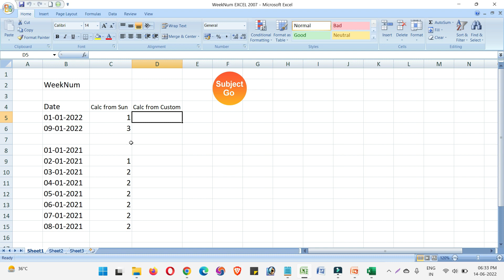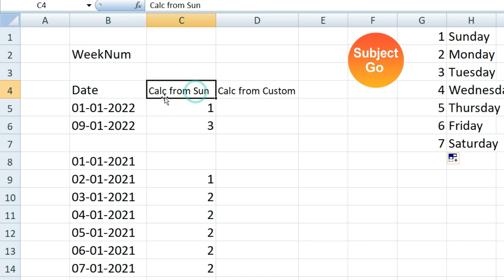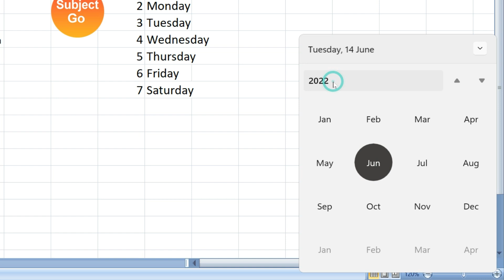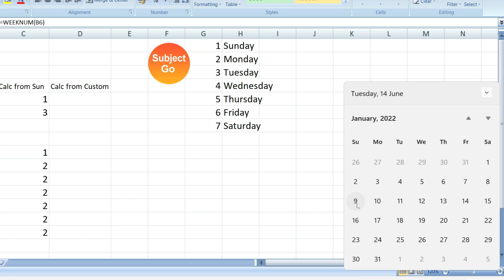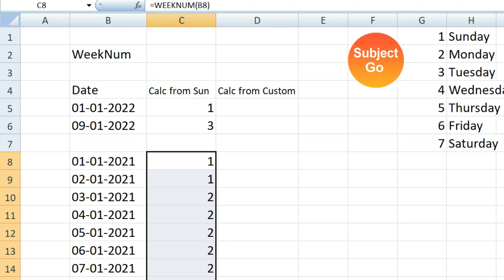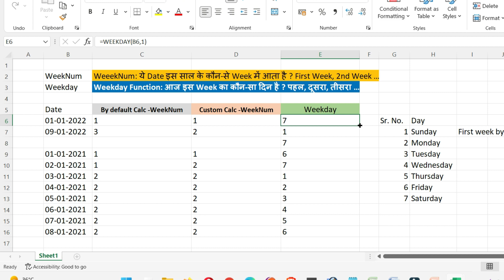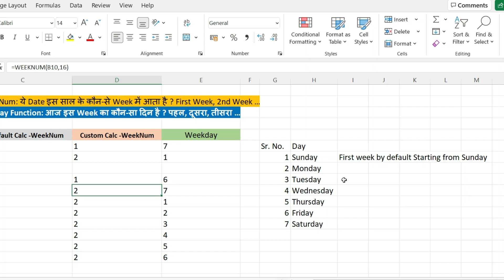Excel WeekNumber and Weekday formula Use -एक्सेल फ़ॉर्मूला सीखें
Excel: Use of Week Number and Weekday formula in Hindi, Setp by Step easily.